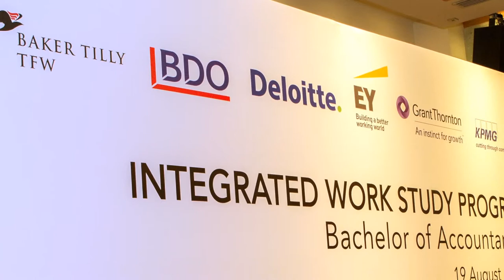IWSP Signing Ceremony - Bachelor of Accountancy with Honours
On 19 Aug 2014, SIT commemorated our collaboration with 11 Accounting firms, namely Baker Tilly TFW LLP, BDO LLP, Deloitte & Touche LLP, Ernst & Young LLP, Foo Kon Tan Grant Thornton LLP, KPMG Services Pte. Ltd, Nexia TS Public Accounting Corporation, PKF-CAP LLP, PricewaterhouseCoopers LLP, RSM Chio Lim LLP and UHY Lee Seng Chan & Co, to provide Integrated Work Study Programme (IWSP) opportunities for the Bachelor of Accountancy with Honours degree programme.